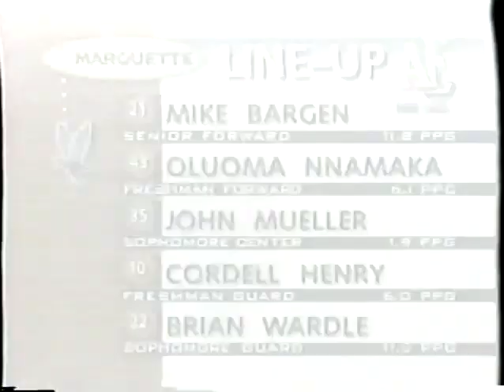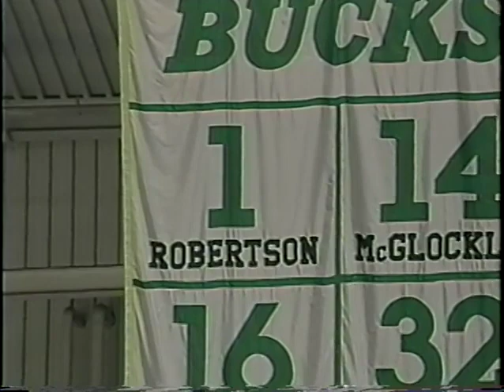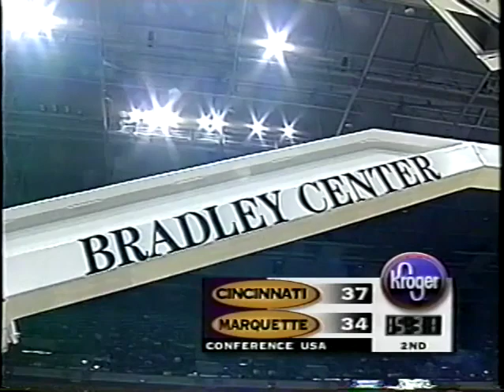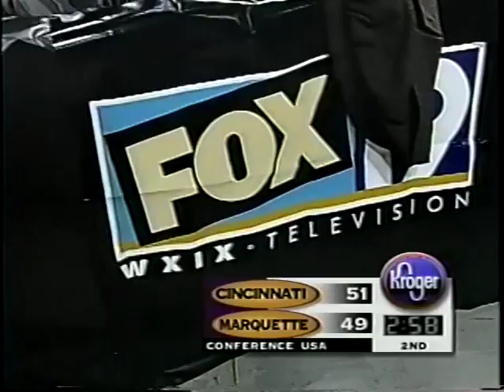February 10, 1999: Marquette vs (4) Cincinnati